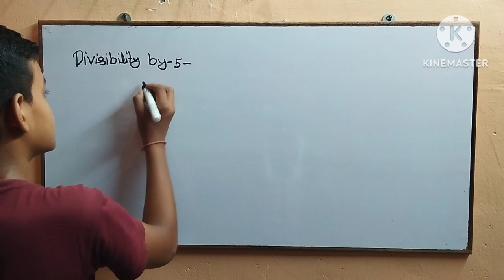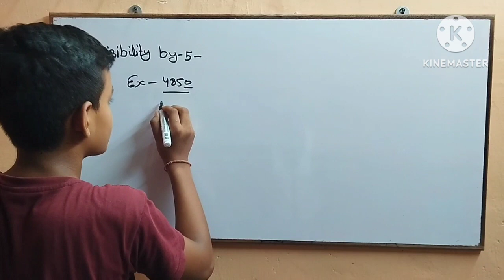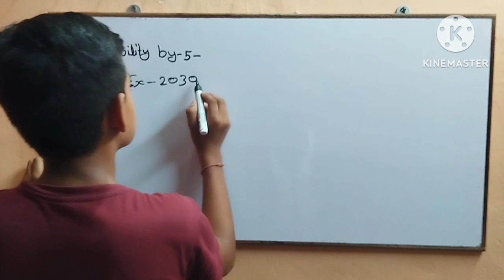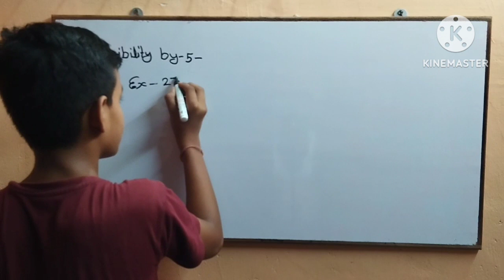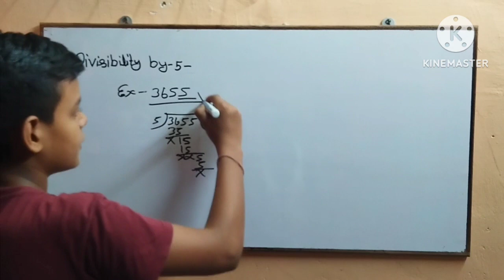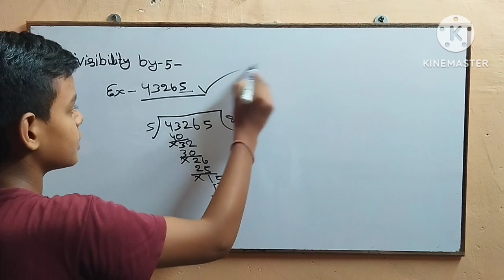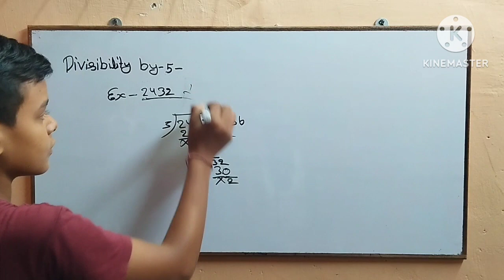5 से कटने वाली संख्याएं।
SK4U Tech & Masti
Divisibility by 5
mr.Vivek Yadav